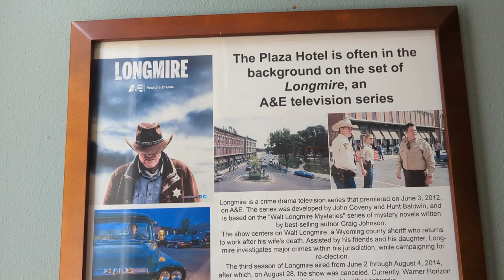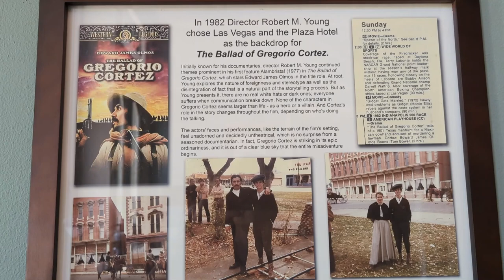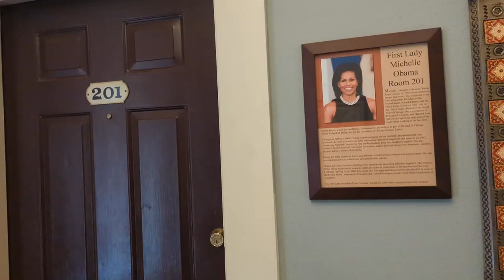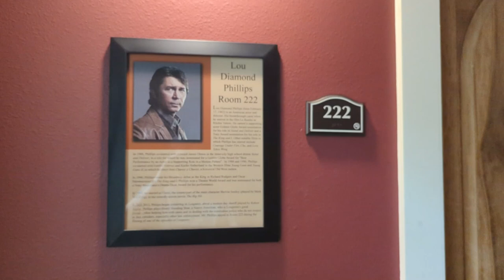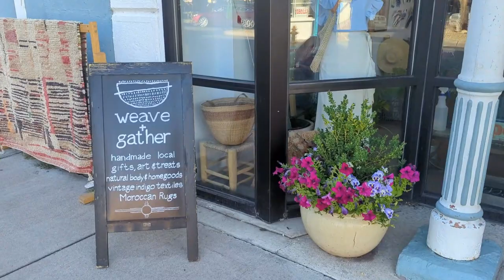Debra's Birthday At The Historical Plaza Hotel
We spent Debra's birthday at the historical Plaza Hotel in Las Vegas, New Mexico.